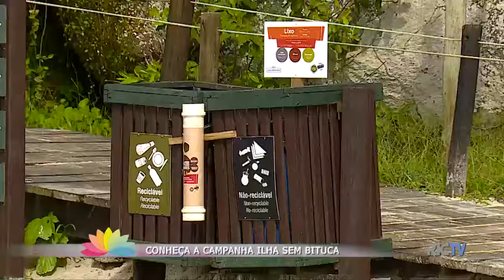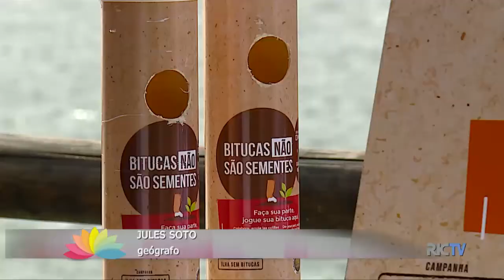Conheça a campanha Ilha Sem Bitucas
Segundo a organização mundial da saúde o número estimado de fumantes no mundo hoje é de 1,6 bilhão. Cada uma dessas pessoas joga fora 7,7 bitucas de cigarro por dia, ou seja, são cerca de 12,3 bilhões de bitucas descartadas diariamente. O problema é que boa parte delas são jogadas na natureza. O que muita gente não se dá conta é que esse lixo tão pequeno é altamente tóxico, tanto no solo quanto no mar. Por isso uma campanha feita na ilha de Porto Belo quer conscientizar as pessoas sobre esse poluente tão perigoso.